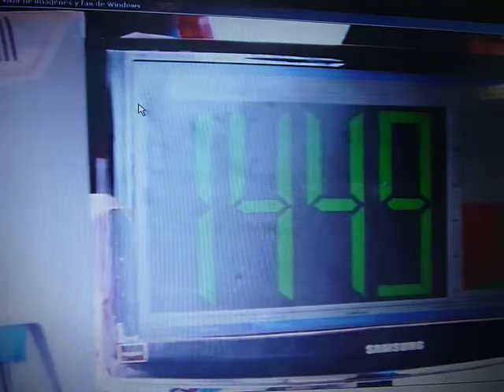TUNING AV CENTRAL 01.MOV